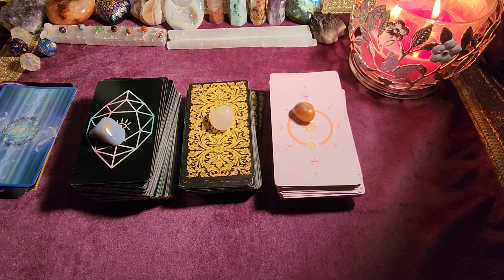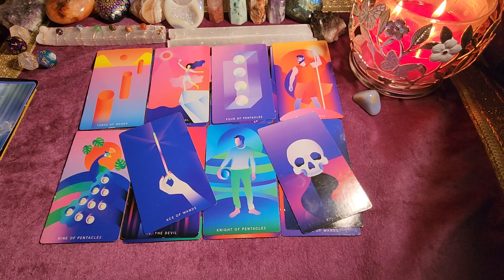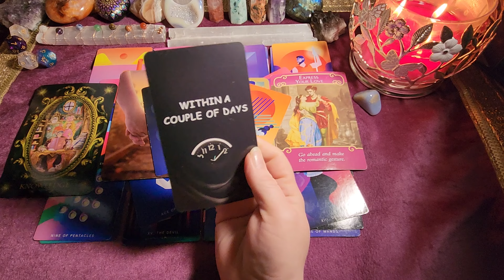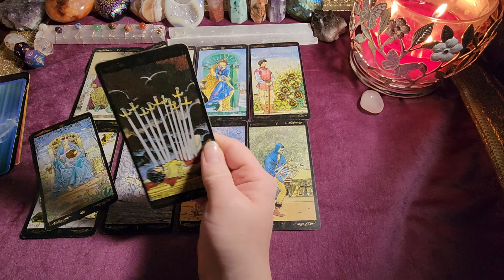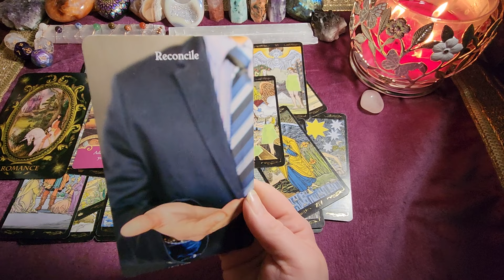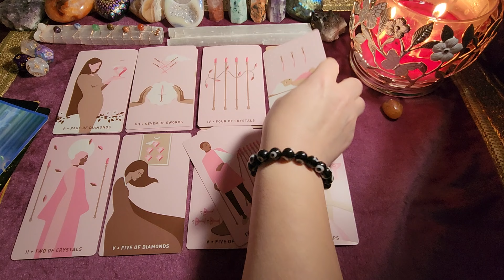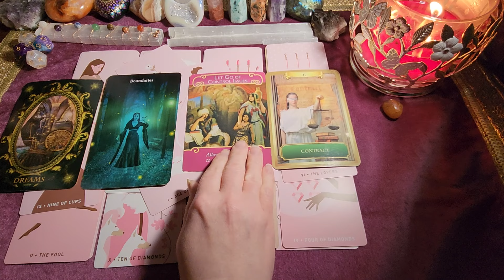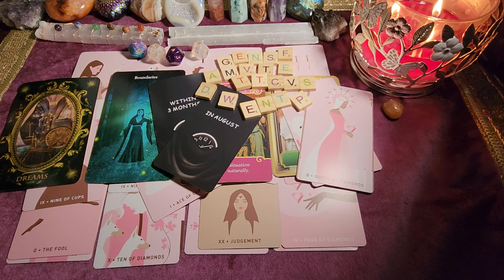💞🔮*NEW LOVE* Who Is COMING In And WHEN?🔮💞|PICK-A-CARD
(an energetic check-in of your specific person with channeled messages)

(focuses on possible challenges in your current relationship)

(looking for NEW love)

TIME STAMPS:
Group #1 - 2:47
Group #2 - 28:05
Group #3 -50:45

🌟MY LINKS🌟
TAROT AND ORACLE DECKS:

=en